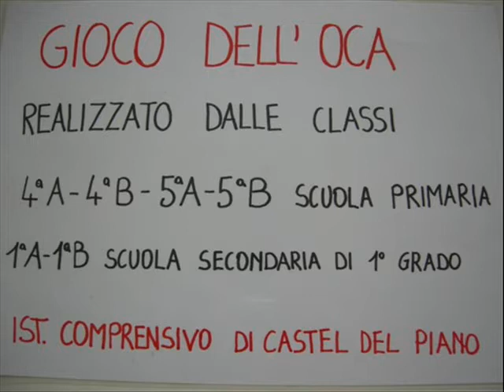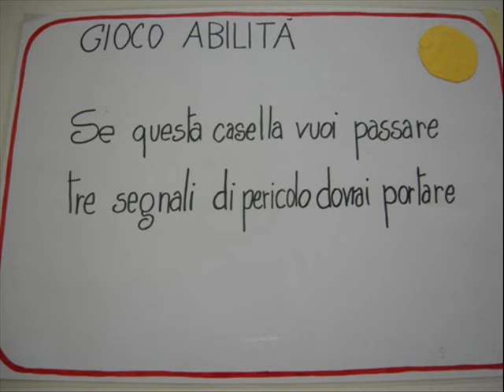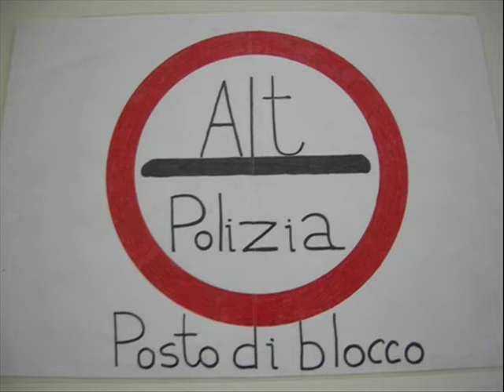Il Gioco dell'oca stradale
Educazione stradale, progetto a cura di L.Feri